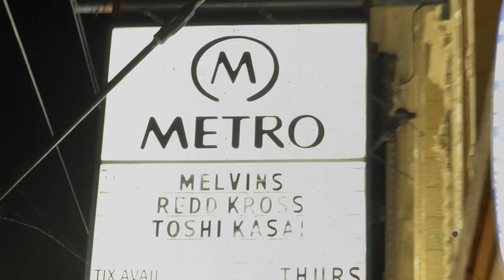Baseball Furies Sizzle Reels: The Melvins at The Metro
This concert footage was shot after we interviewed Buzz Osborne and Dale Crover on September 26th, 2019 at the Metro.

Baseball Furies is a documentary that explores the complex relationship between baseball, music, and artists who reject the cookie-cutter parameters of the American Dream.